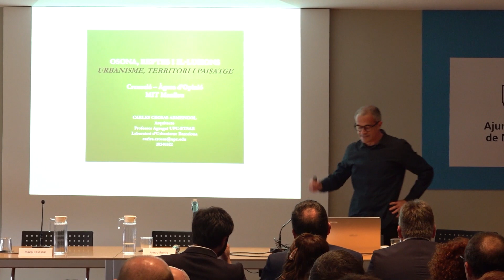Creacció compleix 10 anys de projectes per Osona